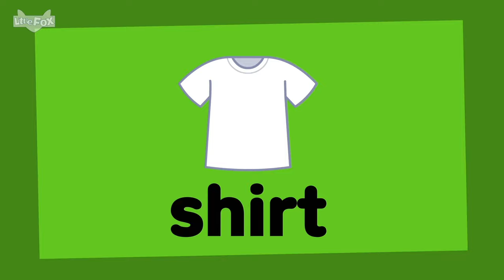R-controlled Vowels | er, ir, ur | Bossy r | Phonics Songs and Stories | Learn to Read